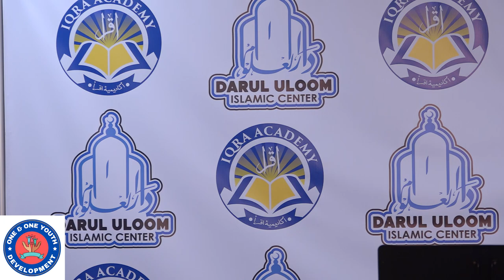One and One Youth Development oo shir u qabatay dhalinyarada Soomaaliyeed ee Minnesota